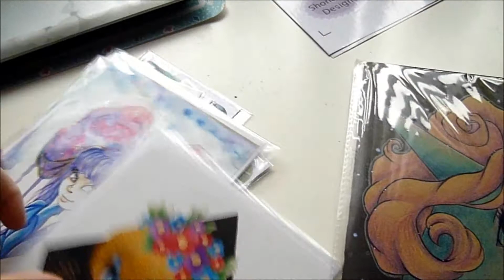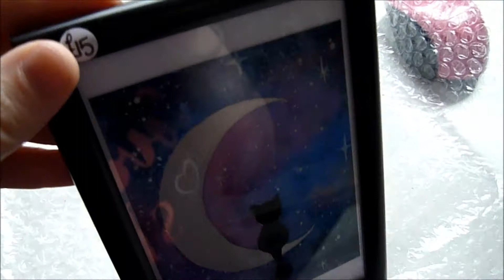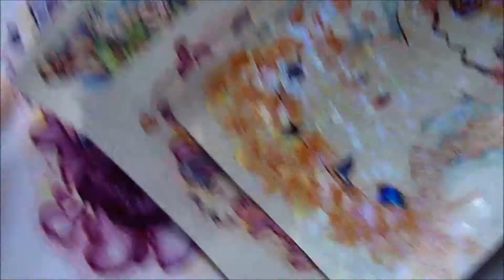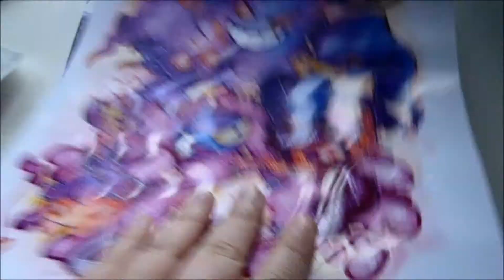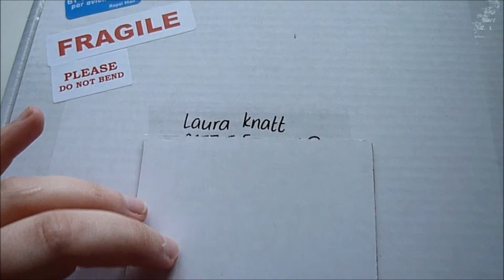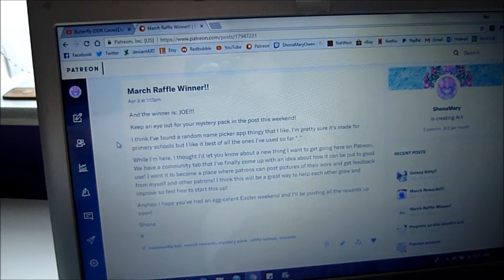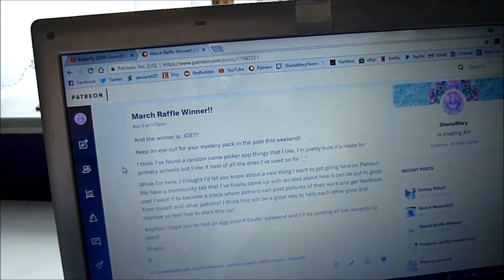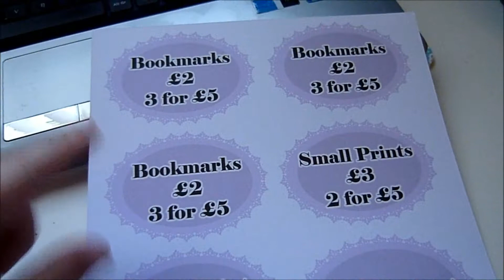Posting off Etsy orders! Weekly Art vlog 6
Hello everyone, here is week 6 of the weekly vlogs!